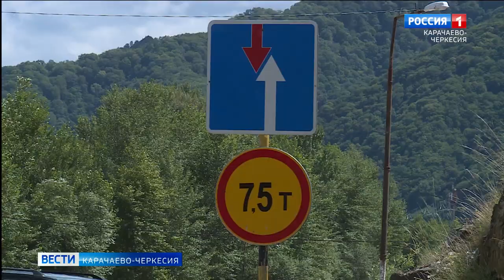Движение через мост в аул Каменномост частично восстановлено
Накануне было открыто одностороннее движение через мост из Карачаевска в аул Каменномост и Кубанское ущелье